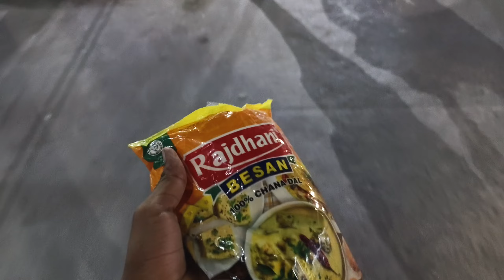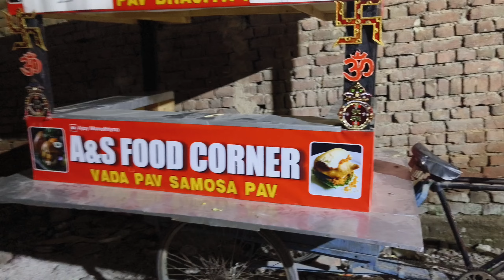Aaj first time itna bada birthday surprise Mila mujhe unexpected 😲🤯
Mele ka location 👇🏻
Mandawali ka mela talab Chowk  ke pass

shop opening time : 5:00 pm
shop address : Madhuban Chowk per park ke pass h shop ( Raj Mandir hypermarket k saamne) nearest metro station Nirman vihar jagah ka naam Madhuban

keep supporting me i will make more vlogs with ur support so thank you to all 😊 ❤️